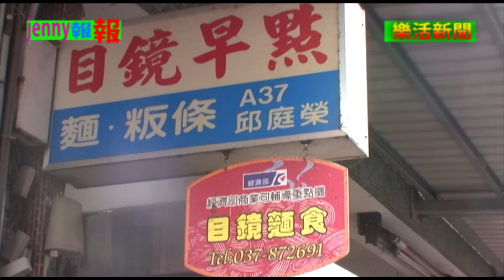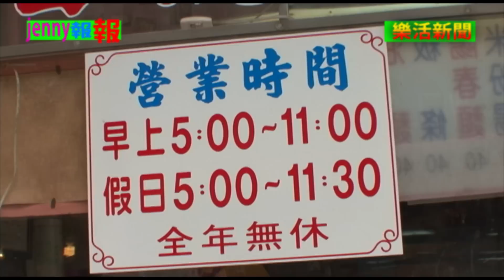苗栗美食TV.三義目鏡麵食~樂活旅遊T&V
這間隱身在這三義鄉傳統市場內的目鏡早點，賣的可是傳統的客家麵食、客家粄條，麵攤從凌晨五點就開始賣，賣到十一點就差不多都賣光了，太晚來的可是會吃不到喔~~

這裡有許多饕客都是吃他煮的麵長大更有一吃就是三代，遠近馳名的古早味麵食，湯頭鮮美豬肝麵豬肉麵好吃味美的關鍵就是老闆堅持採用每天新鮮現煮溫體豬肉及豬肝，再搭配香氣甚濃的香蔥頭，煮出一碗碗充滿古早味的麵食，,